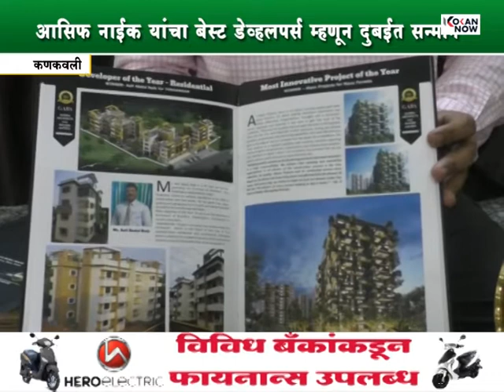आसिफ नाईक यांचा बेस्ट डेव्हलपर्स म्हणुन दुबईत सन्मान